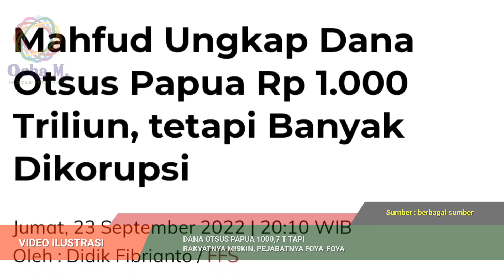Mahfud MD : Dana Otsus Papua 1000,7 T, Rakyatnya Tetap Miskin, Pejabatnya Foya-foya